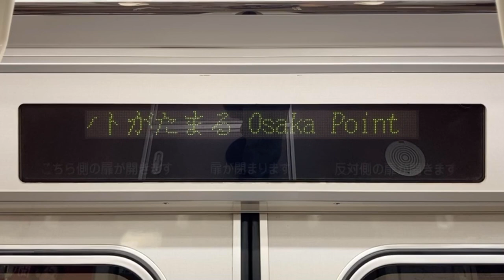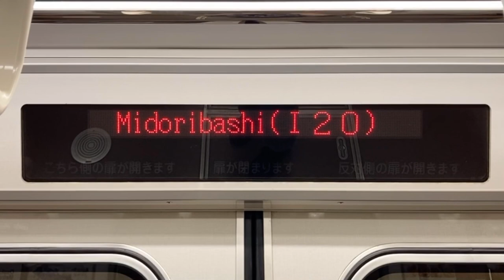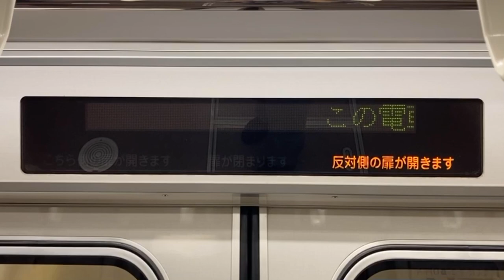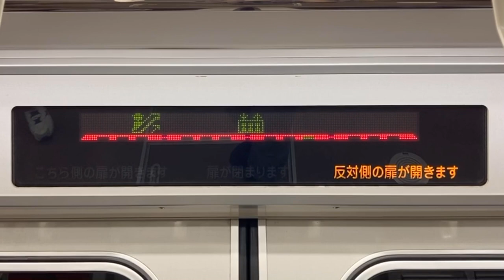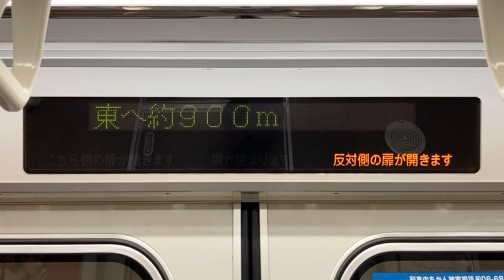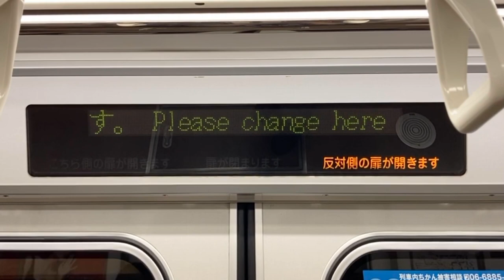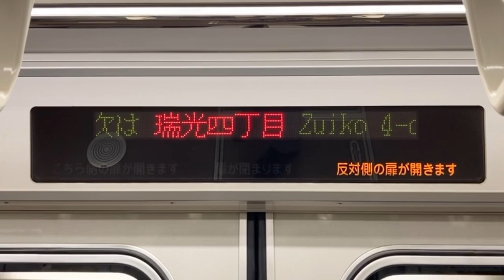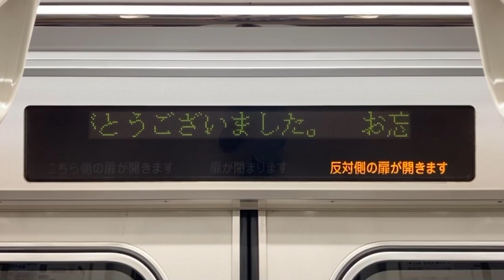Osaka Metro今里筋線80系 LED車内案内表示器 今里から井高野へ 大阪市交通局 大阪市営地下鉄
エレベーターとエスカレーターの位置を示した簡易的な案内図がLEDで表示されます。